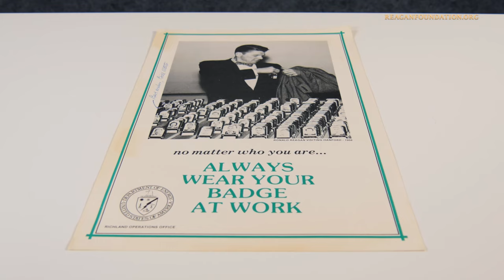Monday Minute Ep. 34 (Season 1) - Labor Day Poster